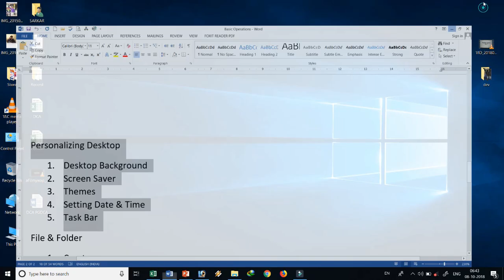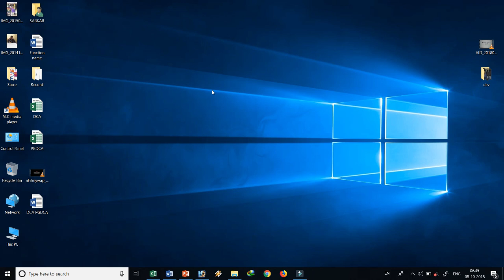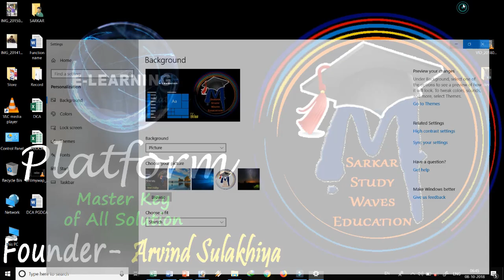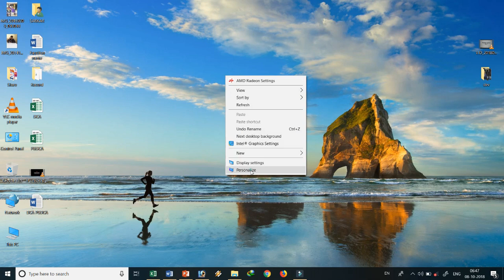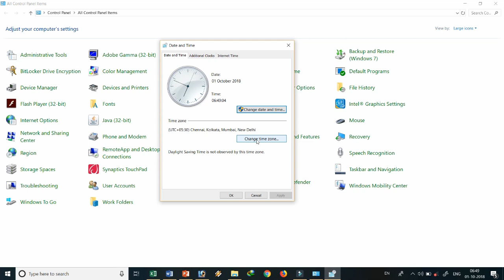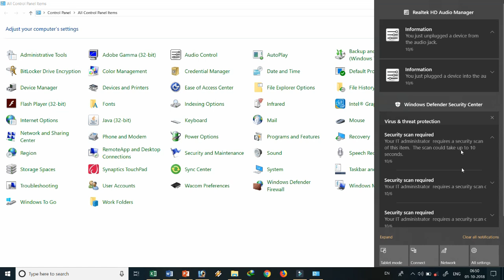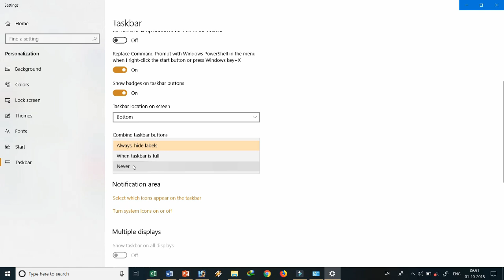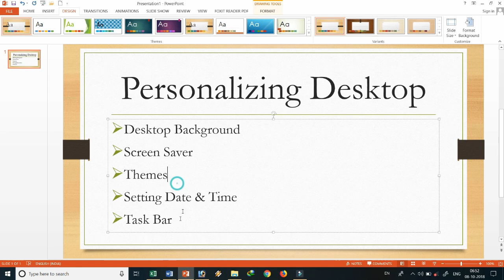3. Windows Operating System- Personalize Desktop, Windows 7/8/10 in Hindi By Arvind